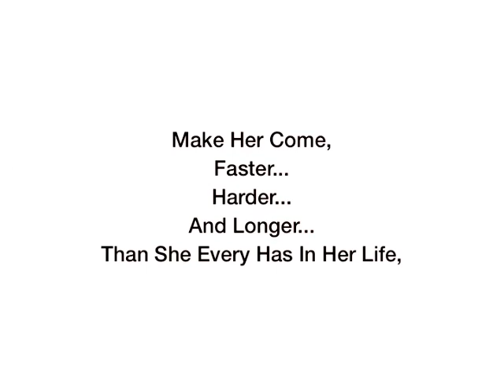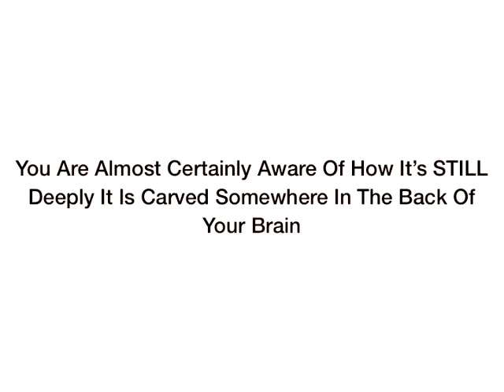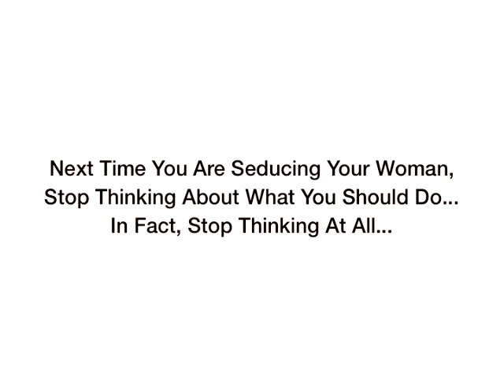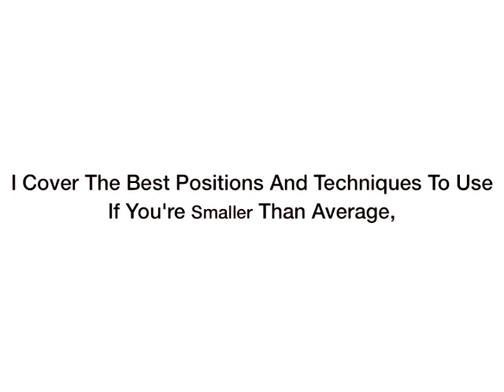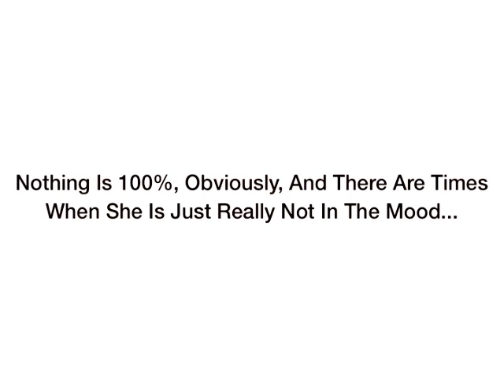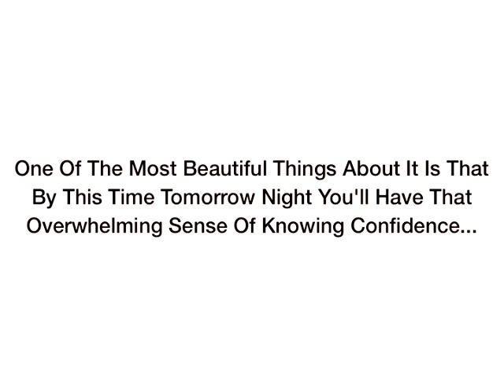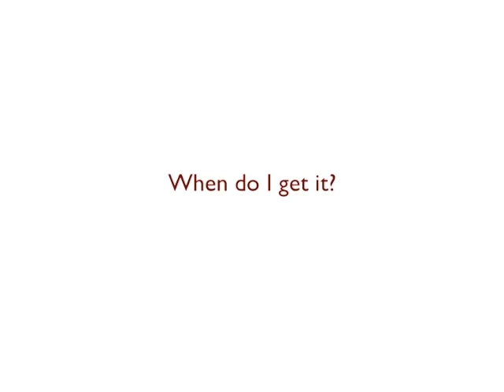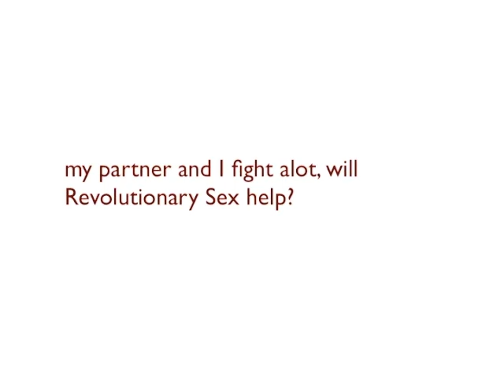How To Give Her The Best Orgasms Of Her Life